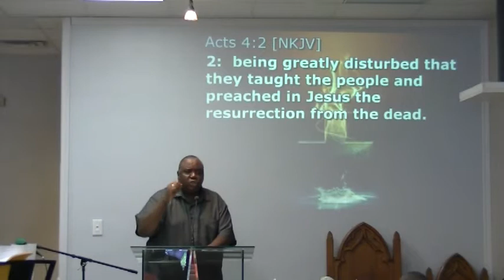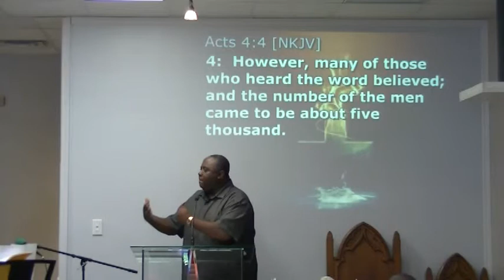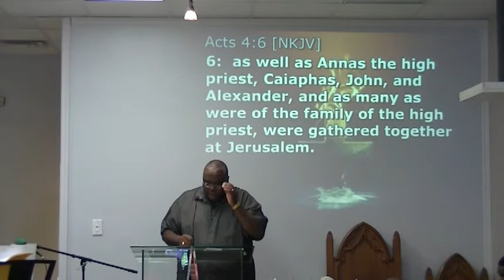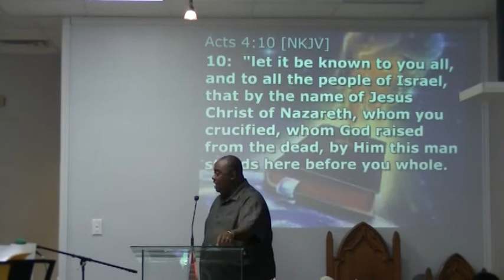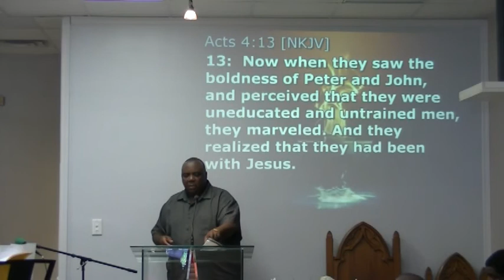Unity Baptist Church "Boldness in Christ' 5/19/13